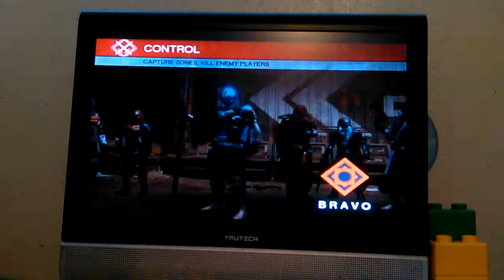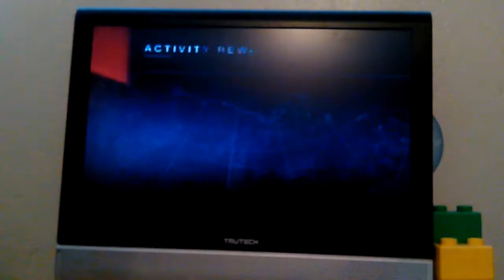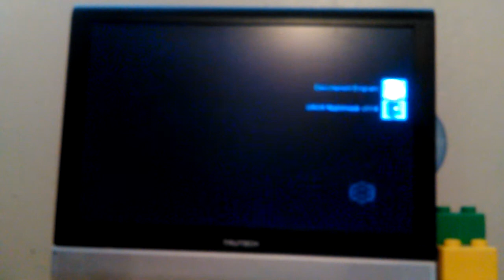Destiny Walkthrough Part 8 Commentary